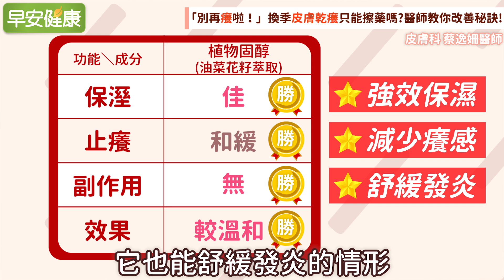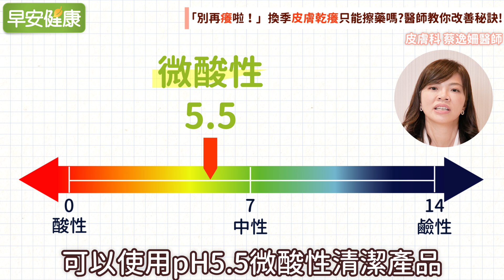換季乾癢只能擦藥嗎？醫師教你改善秘訣｜蔡逸姍 皮膚科醫師【早安健康】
許多人一到換季，皮膚就開始出現乾、癢症狀，到了冬天天氣變冷，又愛洗熱水澡。
敏感或乾癢問題就更嚴重，甚至常抓破皮而顯得傷痕累累！
換了許多保溼產品都無效，甚至需要擦藥才能緩解。
面對換季乾癢困擾，除了到皮膚科就診之外，日常該如何保養肌膚，減緩乾癢症狀呢？讓我們聽聽皮膚科蔡逸姍醫師的建議！

0:00 蔡逸姍 皮膚科醫師

0:28 Q：除了到皮膚科就診之外，日常該如何保養肌膚，減緩乾癢症狀呢？

1:10 Q：除了避免使用皂鹼清潔外，日常保養還可以怎麼做？

1:51 Q：想解決皮膚「乾敏癢」問題，如何選擇理想的保養品呢？

【相關影片】

【相關文章】

不花錢護膚法！腳跟龜裂、皮膚乾癢4周有解

體內濕熱肺虛讓皮膚癢不停！敲肺經通經絡活氣血